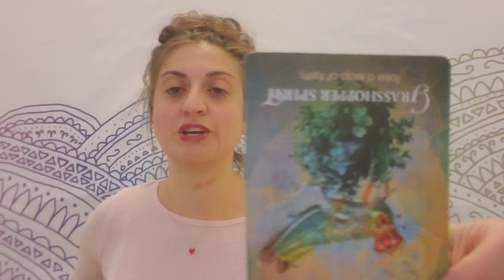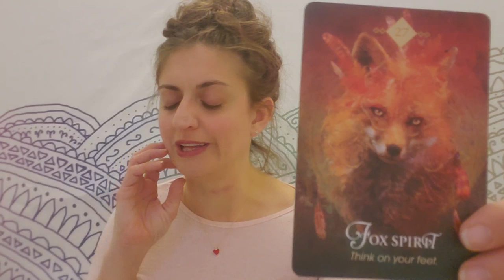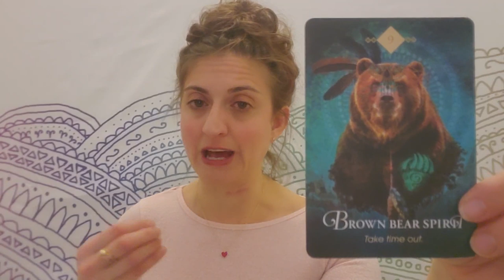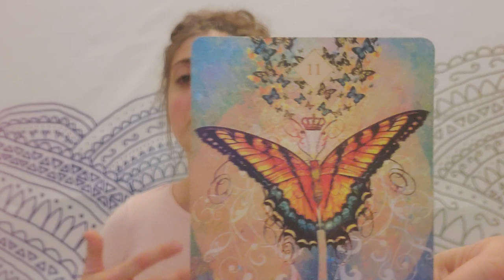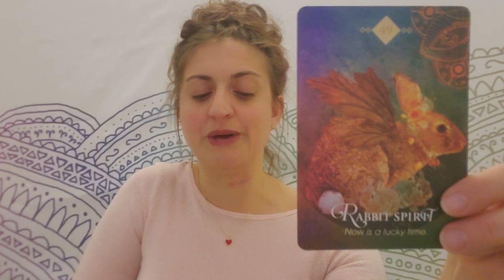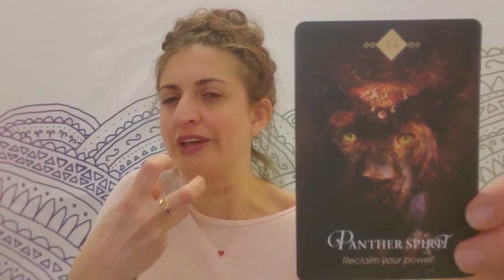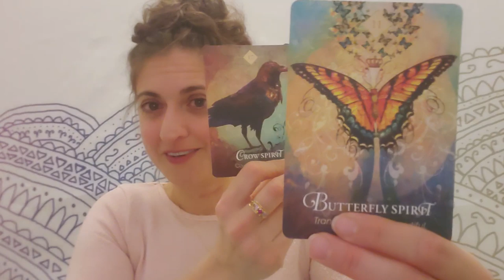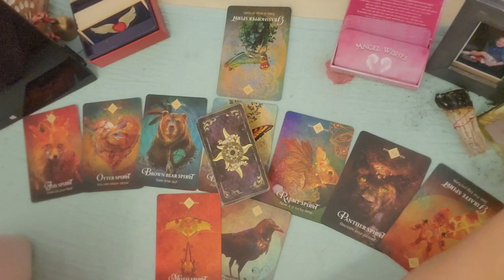♎🦋 Libra: Change 🦋♎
PERSONAL READINGS
Recorded $100
In the body of the email specify: